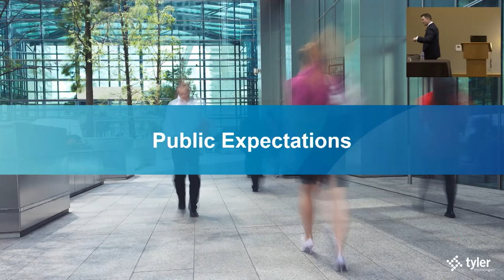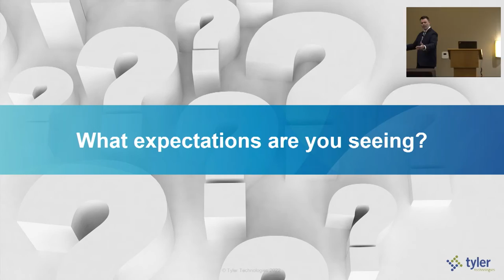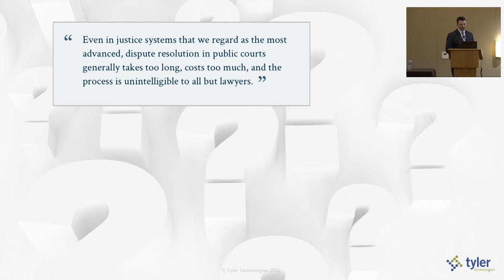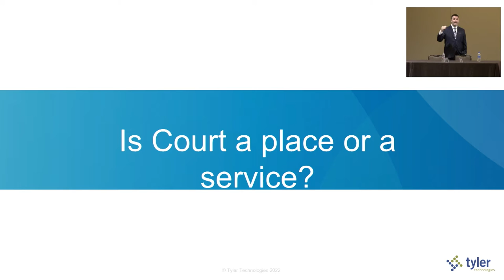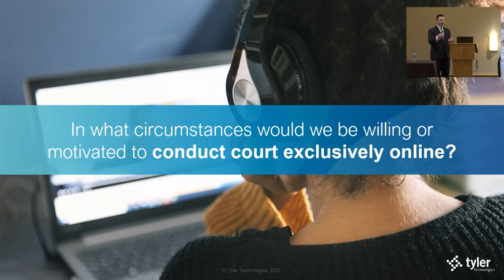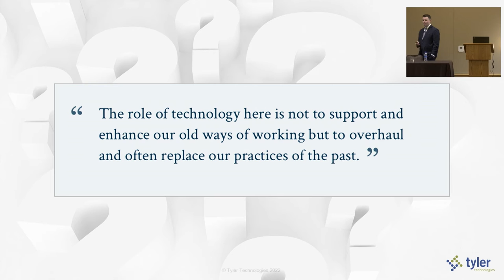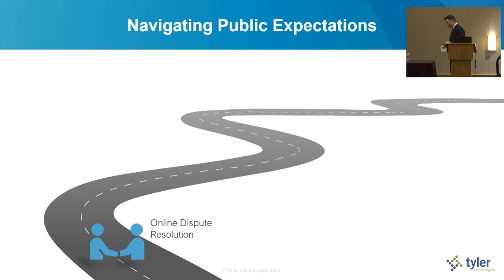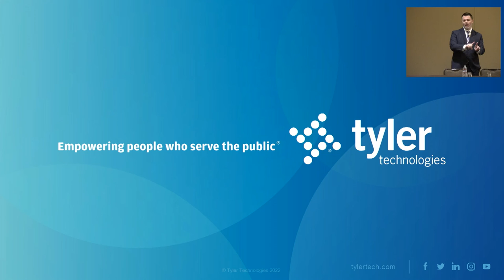Sponsored Session Presented by Tyler Technologies Navigating New Public Expectations For Courts